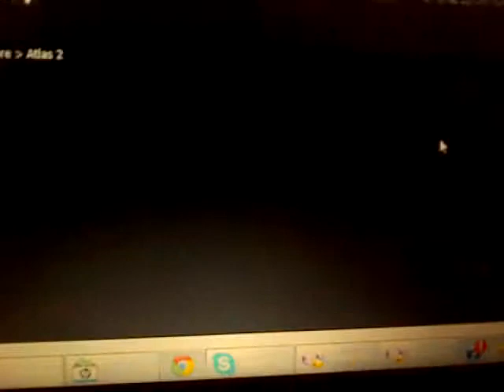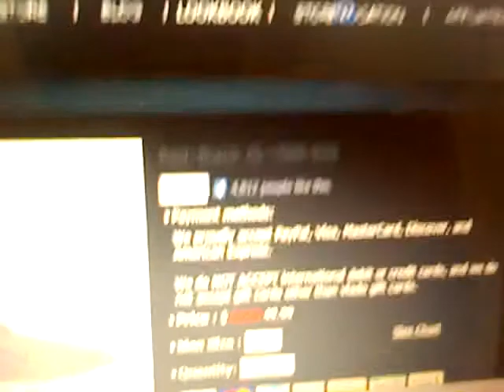WHAT TWO PARES OF SHOES SHOULD I GET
Um so i found this site few weeks ago and the shos look awesome to me so i said hey i should buy these but they are so cool i wanted to get two so i want your opinion on which two shoes i should get so yeah